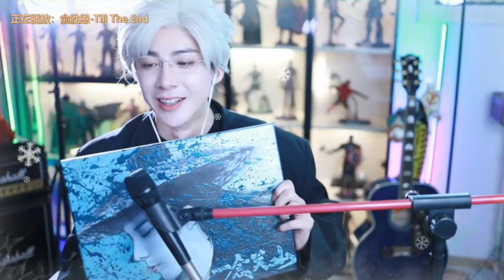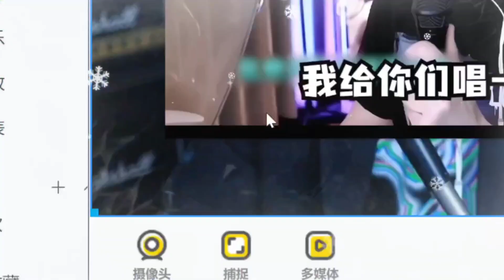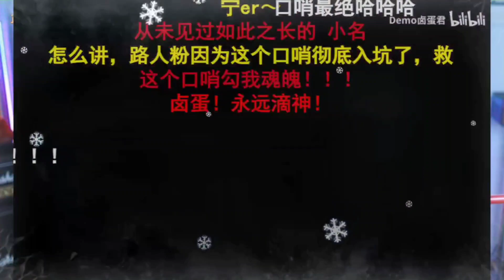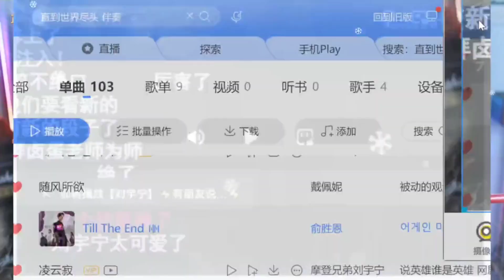【2023/03/21】 摩登兄弟劉宇寧 直播完整版 | 咱家主打一個陪伴！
這次的直播bgm一樣有版權問題，有版權問題的地方我會更換bgm喔！
🦉文案：刘宇宁直播# 见面吧星朋友# 好久不见呀！
🦉直播時長：02：57：49
🦉直播時間：21：06~：00：03
🦉今日歌單：一愛如故

歡迎追蹤，了解更多劉宇寧的資訊~
本頻道影片若有侵權，請聯繫本帳號，小編將立刻删除影片